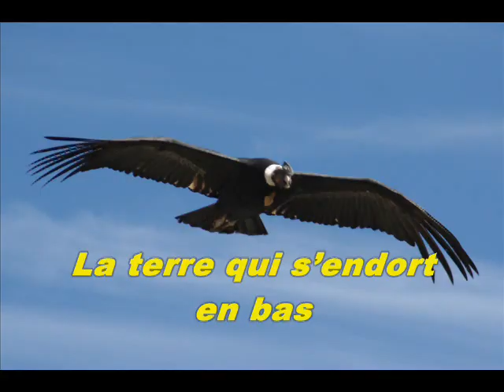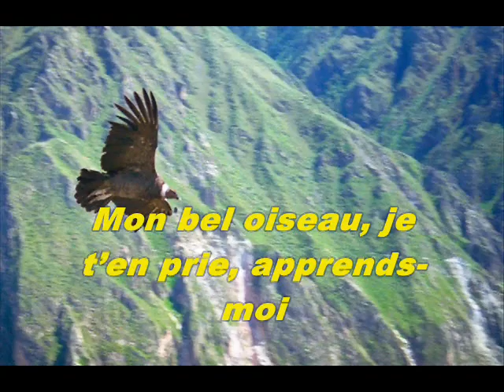Marie Laforêt - Sur le chemin des Andes (El condor pasa)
Vídeo de Marie Laforêt - Sur le chemin des Andes, versión en francés subtitulada en francés de El condor pasa.